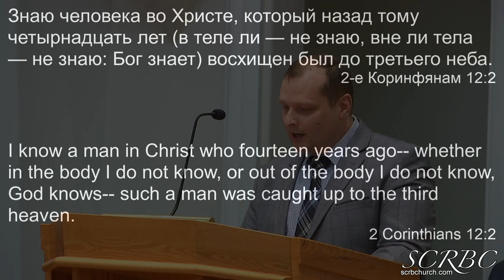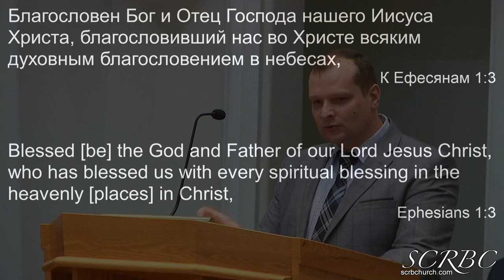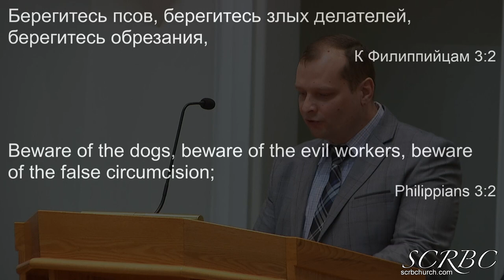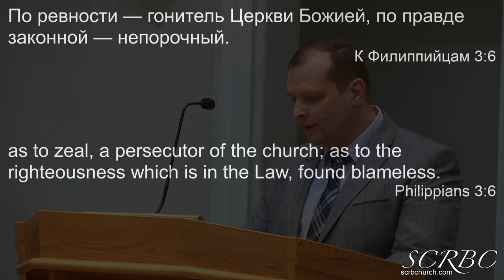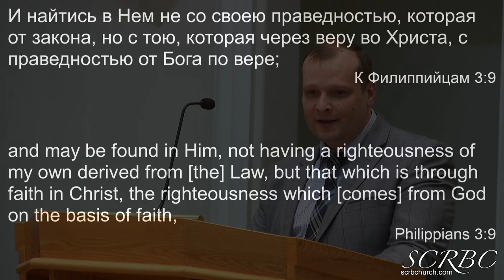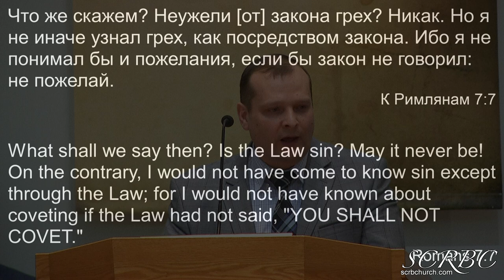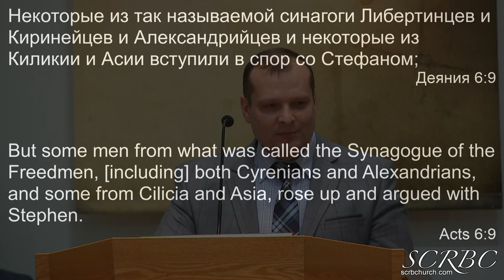02 07 2021 Человек во Христе. Д. Смирнов